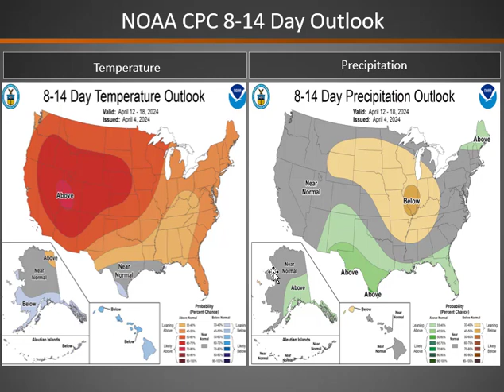Great Basin Smoke Dispersion Briefing: Friday, April 5, 2024